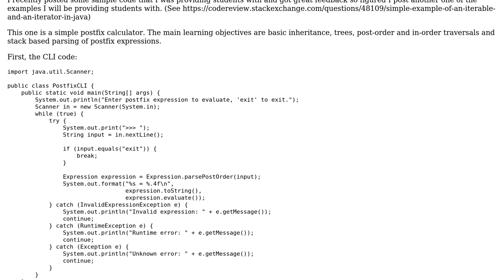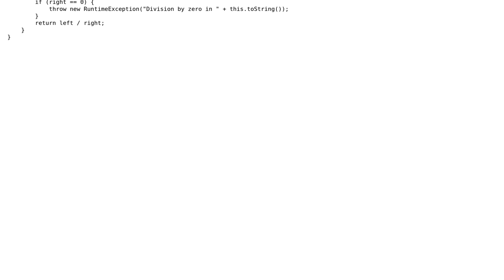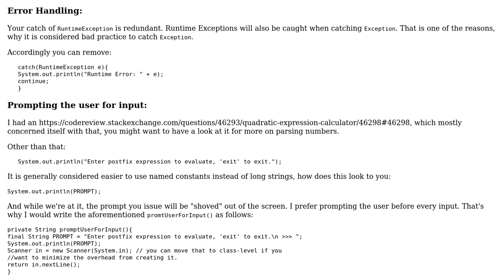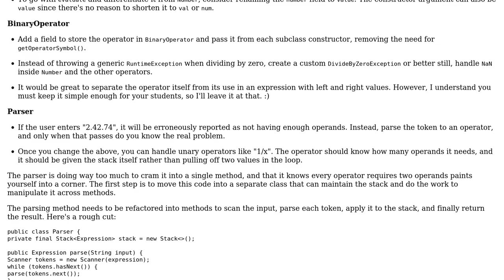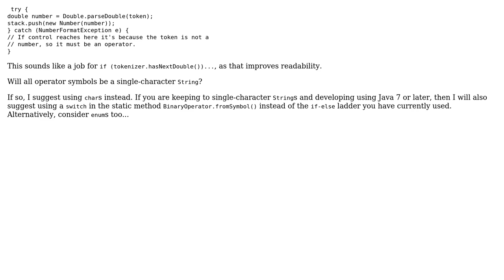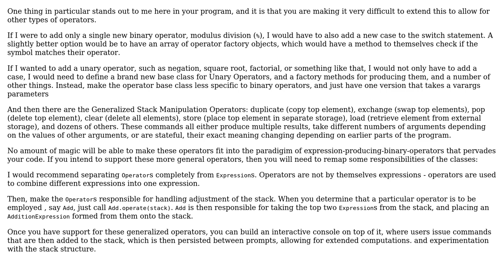Basic Postfix Calculator in Java (4 Solutions!!)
Basic Postfix Calculator in Java

With thanks & praise to God, and with thanks to the many people who have made this project possible! | Content (except music & images) licensed under CC BY-SA | Music | Images & others | With thanks to user Vogel612 user Sahand user h.j.k. user David Harkness user AJMansfield and the Stack Exchange Network Trademarks are property of their respective owners. You are responsible for your own actions.